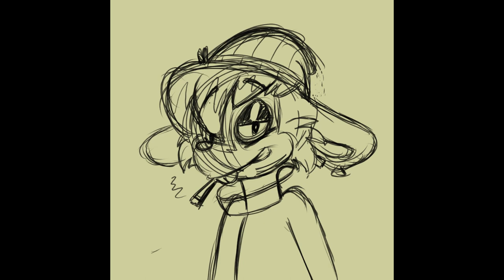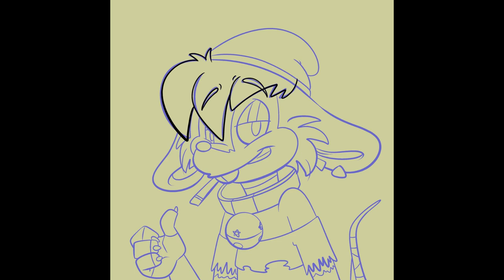Emo Punk Mouse Timelapse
Still practicing with my style, and decided to draw more emo Trev! It's fun drawing Trev like this. I'm really happy with how this came out!

Music "Snowfield" by Alec Holowka